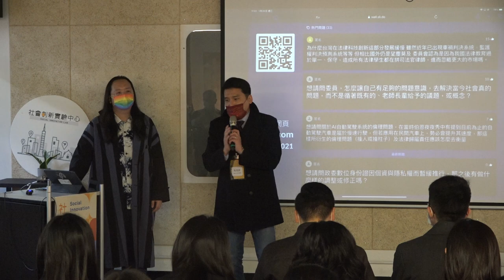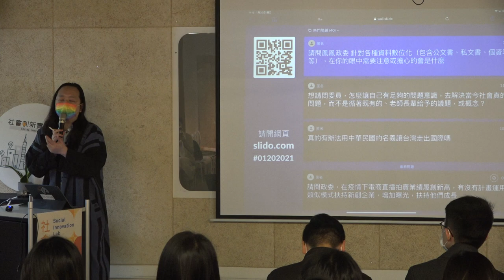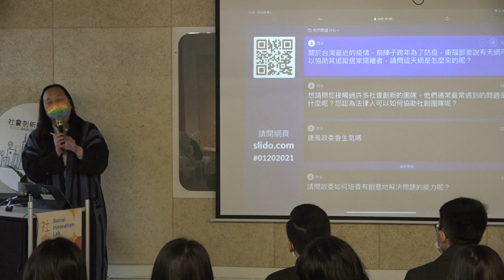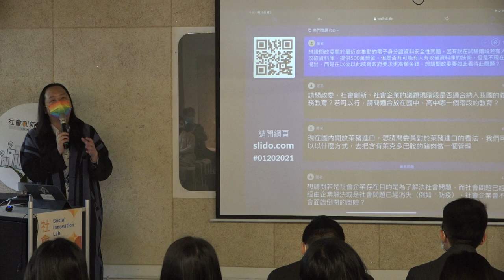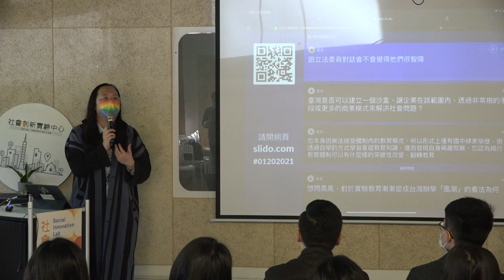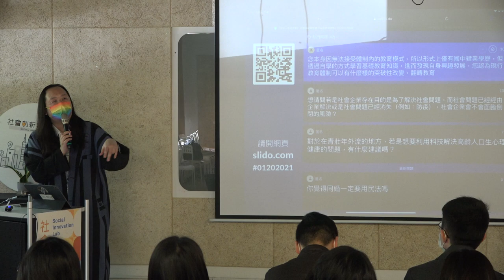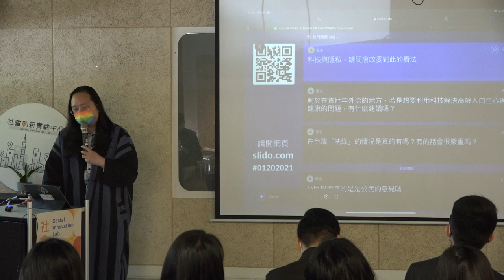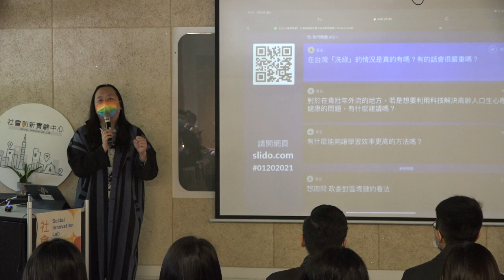2021-01-20 唐鳳於「社會創新與影響力投資寒假營隊」演講